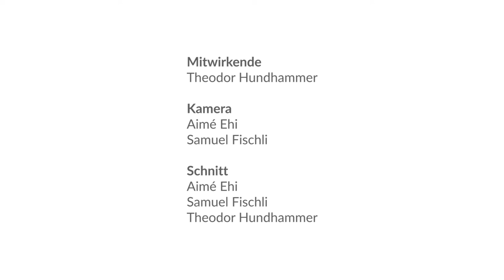Die Eu-Spannung - freie Bewegung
Eu ist die griechische Vorsilbe, die das menschliche Mass bezeichnet, d.h. Verhältnisse, wo man sich als Mensch gut fühlt, die irgendwie stimmen. Darum nennen wir unsere Art von Spannung „Eu-Spannung“. Ein feindosierter Spannungsaufbau, der ermöglicht, dass der Körper Bewegungsabläufe selbst koordinieren kann, ohne dass diese von mir direkt gesteuert werden.

Wenn du dein Körpergefühl geschickt mit der Feinmotorik deiner Handmuskeln zusammenspielen lässt, kannst du eine Art Gegenspannung oder Positiv-Spannung erzeugen. Wenn du das beherrschst, kannst du überall im Körper Kontraktionsspannung erzeugen, bei der die Muskeln nicht starr und fest werden.